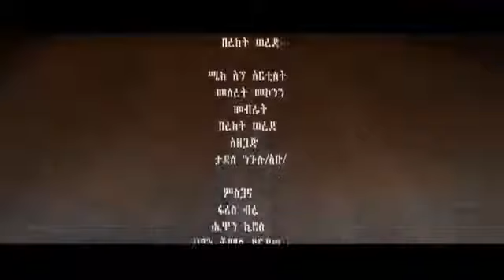Best New Ethiopian music 2014 Tefe Lali Kakaten